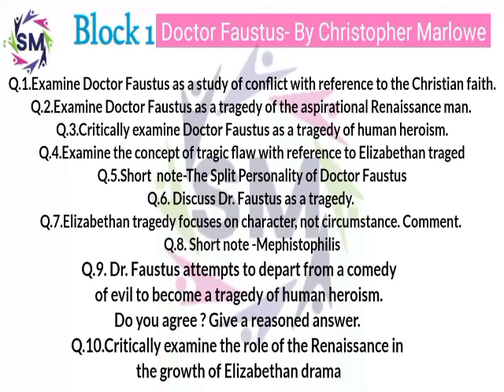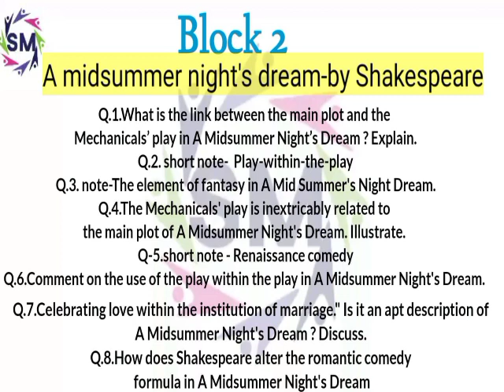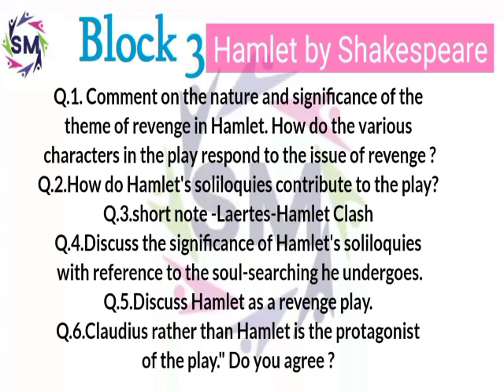block -1,2,3 Important Questions,,of meg-2, British drama